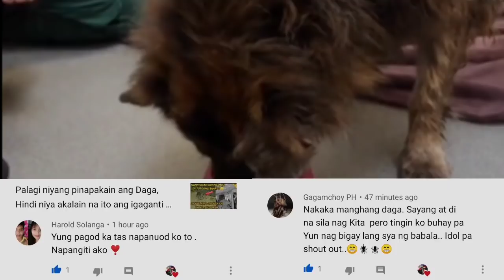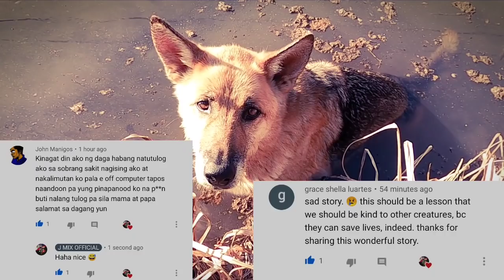Grabe Naman yung nang trip sa Aso😢😔 Kulong ka ngayon!!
About:

The world of people is shocked by its cruelty towards animals. But among us there are still kind-hearted persons with great compassion in their hearts, and it is wonderful. Today I will tell you a story that will definitely not leave you indifferent.

Translated story from English to Tagalog version.